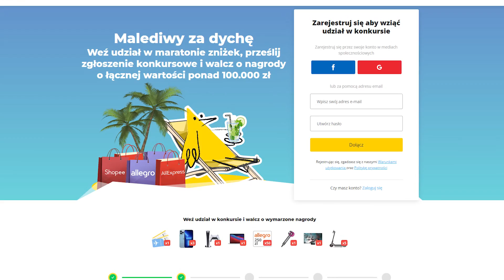Wojtek Gola - "To będzie zajebista walka. Robimy to!"